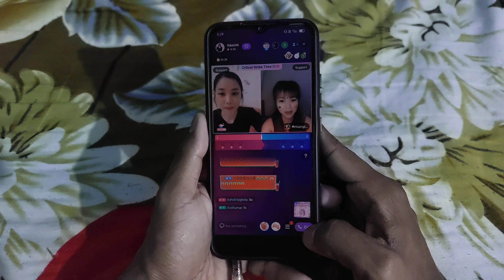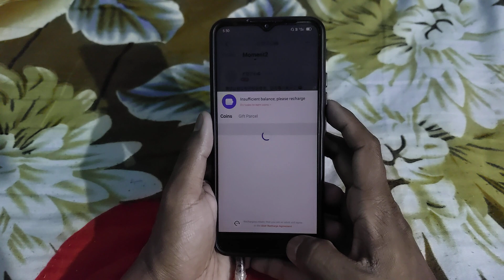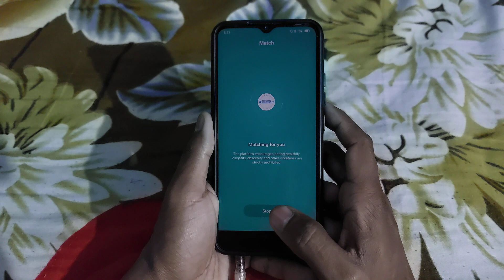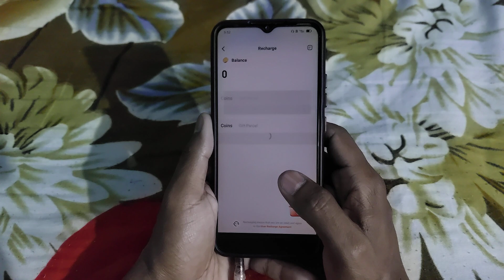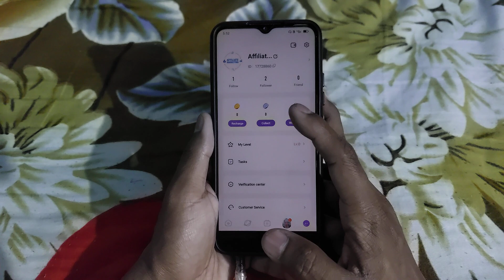Nala chat App kaise use kare - Nala chat app